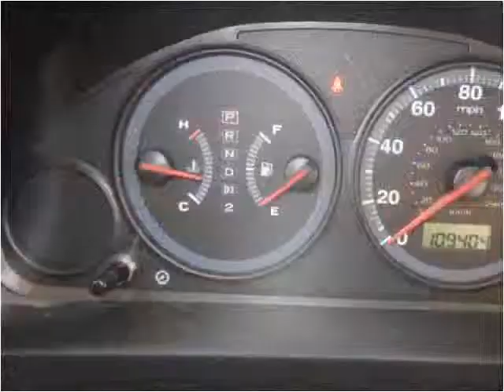2005 Honda Civic Used Cars Salt Lake City UT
This 2005 Honda Civic is available from Car City.